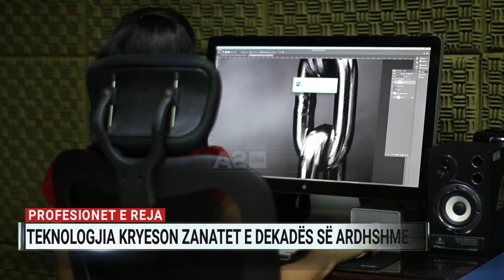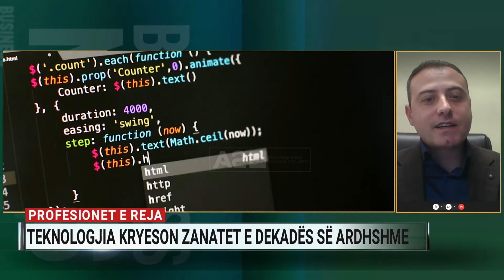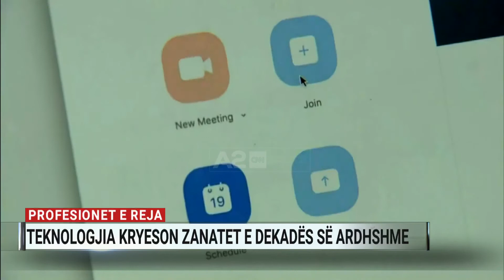Profesionet e reja, teknologjia kryeson zanatet e dekadës së ardhshme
Tregu i punës në të gjithë botën po ndryshon shumë shpejt, duke shfaqur profesione të reja, kryesisht të lidhura me teknologjinë e informacionit. Të ashtuquajturat “profesionet e së ardhmes”, ofrojnë sot mundësi më të mëdha për punësim dhe paga të larta.